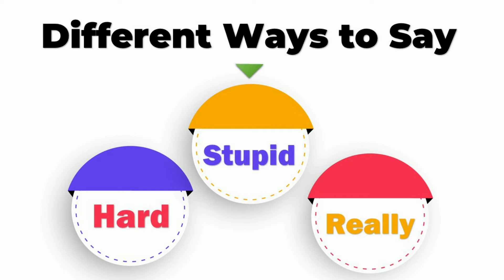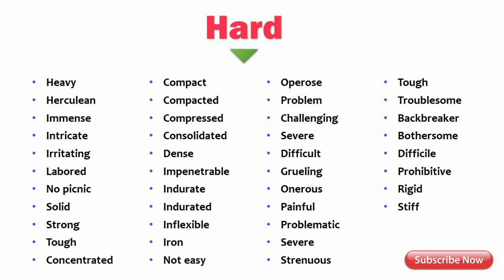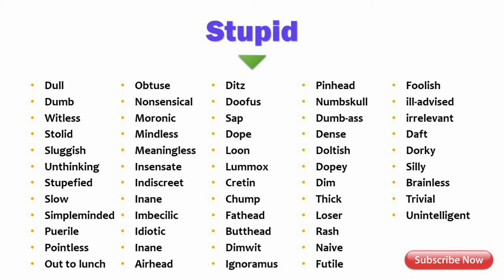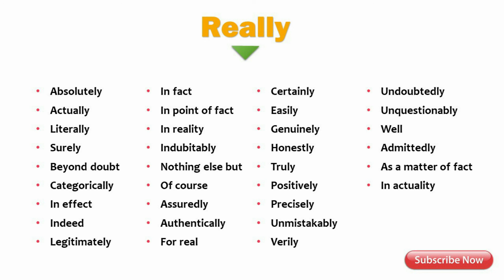Different Ways to Say STUPID, HARD, REALLY | Learn Advanced English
Watch Different Ways to Say STUPID, HARD, REALLY, get some English tips and improve your vocabulary.

english tips
vocabulary
advanced english vocabulary
english vocabulary
english words
advanced english words
learn advanced english words
learn english words
stop using these common words
stop using these words
stop using these words in english
stop using these english words
learn english
spoken english
english speaking
don't use these words in english
how to say STUPID in Different Ways
how to say HARD in Different Ways
how to say REALLY in Different Ways
Ways to Say HARD in English
Ways to Say STUPID in English
Ways to Say REALLY in English
english lesson